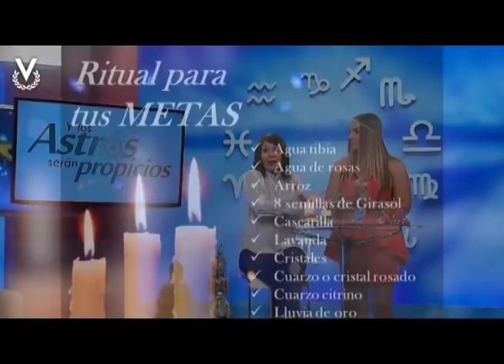Y Los Astros Serán Propicios - Ritual para tus Metas con Kala López - 05/10/2018